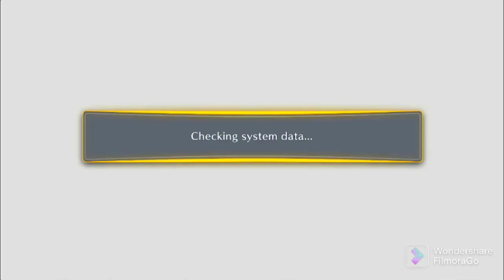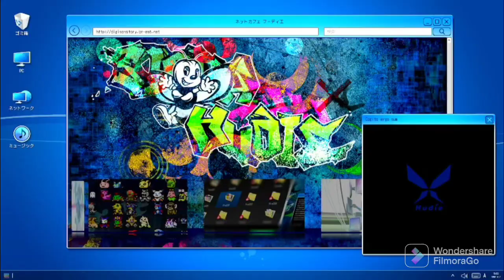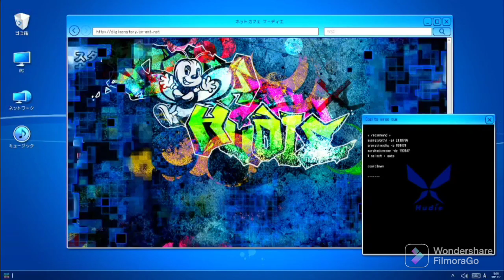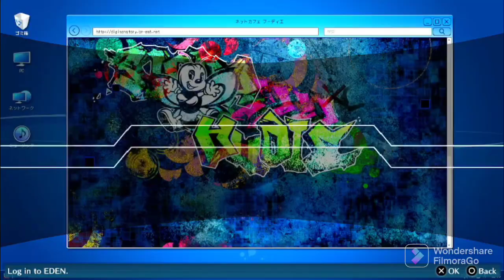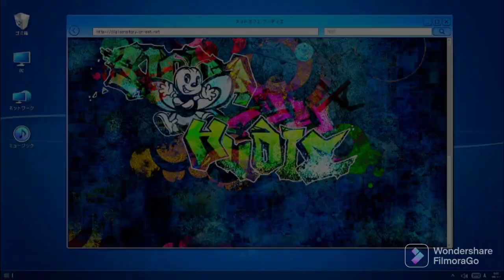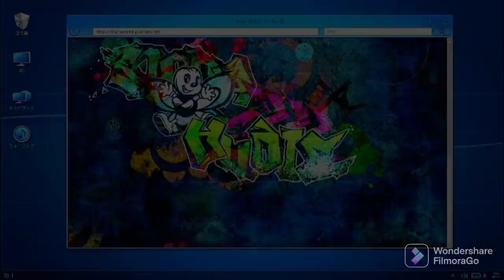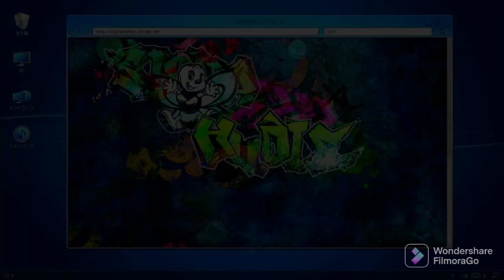Digimon Story: Cyber Sleuth - Hacker's Memory part 9